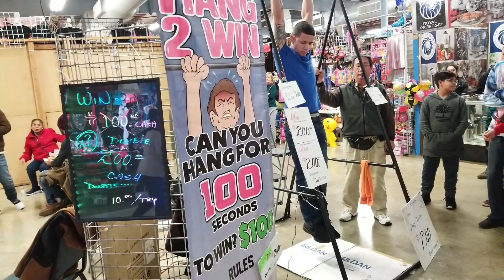7 millas en Milwaukee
Aquí estoy visitando a las 7 millas en Milwaukee.
encontraras de todo un poco, desde comida,ropa,juegos electrónicos,música etc.
      GRACIAS